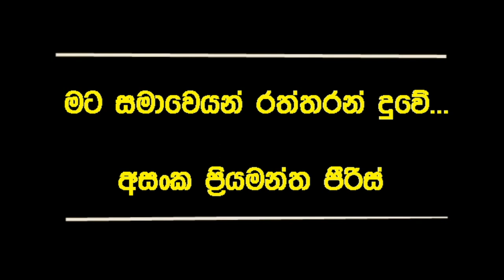මට සමාවෙයන් රත්තරන් දුවේ || Mata Samaweyan || අසංක ප්‍රියමන්ත පීරිස්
Background Music Credited.

ගීත අයිතිවාසිකම් අප සතු නොවේ. රසවින්දනය සඳහා මෙසේ ඉදිරිපත් කරමි. මෙමගින් යම් හානියක් සිදු වී නම්  ඊ තැපැල් ලිපිනයෙන් සම්බන්ධ වීමට කාරුණික වන්න.